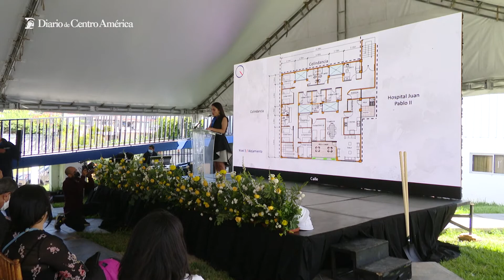Atención Integral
Nuevo Centro de Atención Integral ofrece tratamiento integral gratuito a niños y niñas con labio fisurado y paladar hendido en el país.